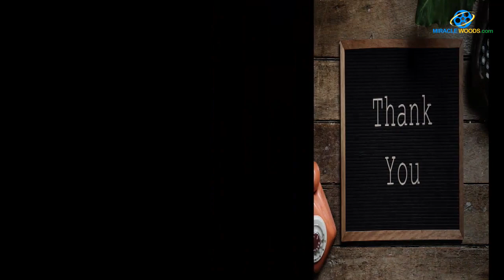குளியல் வீடியோவை வெளியிட்ட இரட்டை ரோஜா ஷிவானி